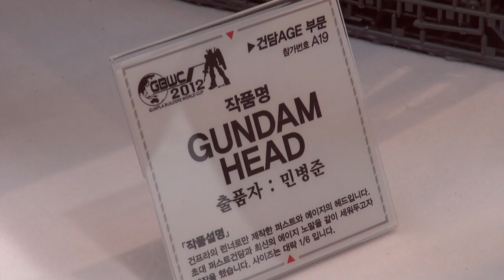GUNPLA EXPO (건프라 엑스포, Coex, Korea 2012) - GBWC 2012 GUNDAM HEAD 민병준 -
GUNPLA EXPO (Gundam Show, Coex, Korea 2012) - GBWC 2012 GUNDAM HEAD 민병준 -